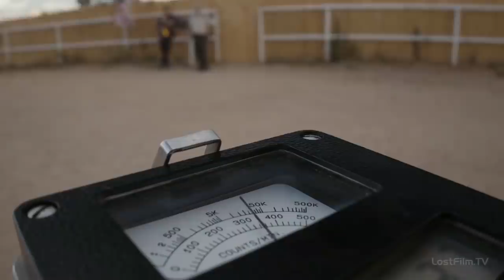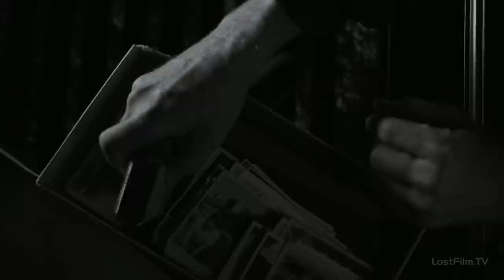ЛУЧШЕ ЗВОНИТЕ СОЛУ 5 сезон - Обзор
Обзор/мнение 5 сезона "Лучше звоните Солу"

Лучше ли 5 сезон "Лучше звоните Солу" первых четырех?
Почему Джимми Макгилл так и не стал пока "Солом Гудманом"?
Лало - новый отличный антагонист, но Фринг круче?
Почему Фринг поступил так в финале?